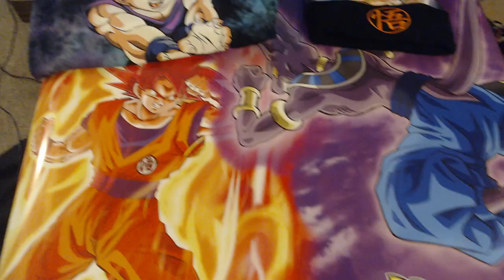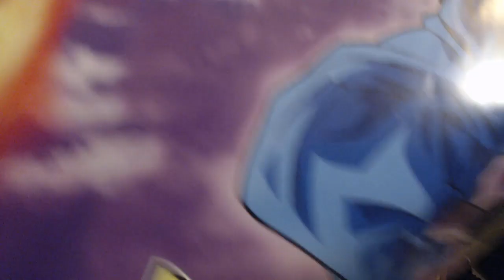New Hat, Shirt, and Poster- Dragonball Collection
Secret Santa from work gave me some sweet new Dragonball merch and I love them!